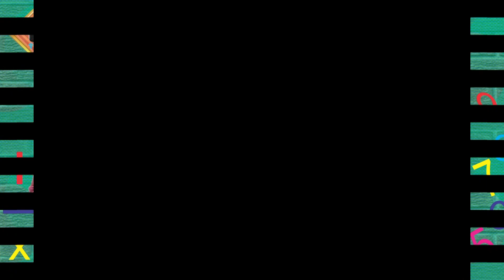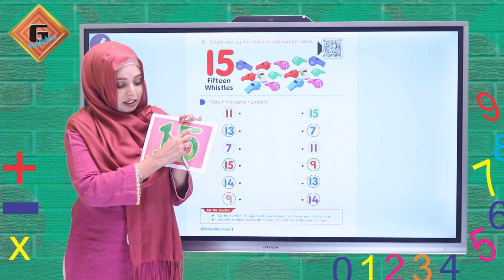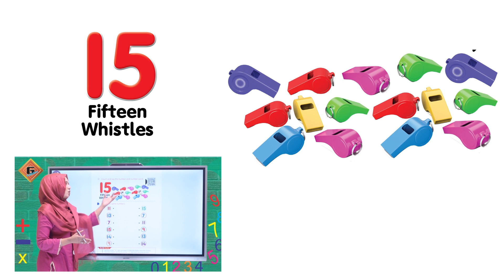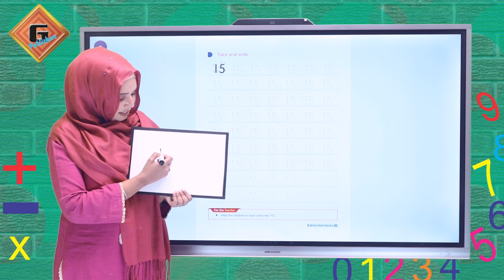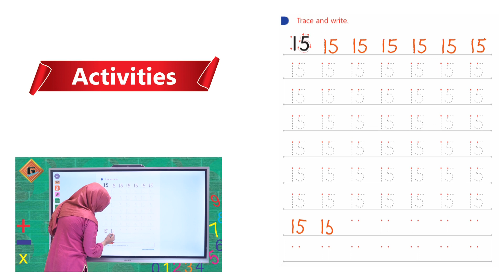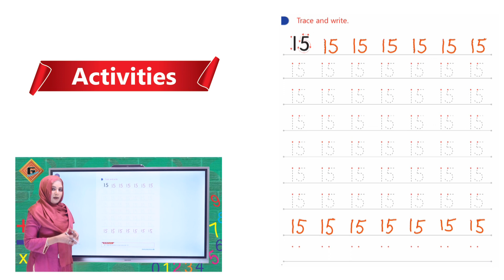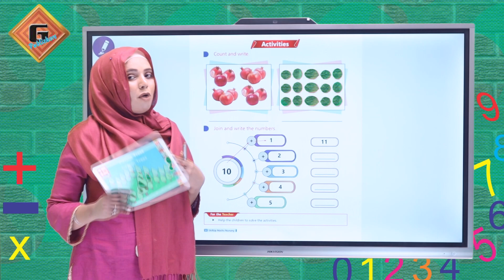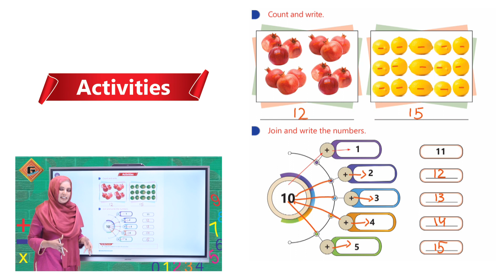Gohar Skill Up Nursery Mathematics|Lec 14